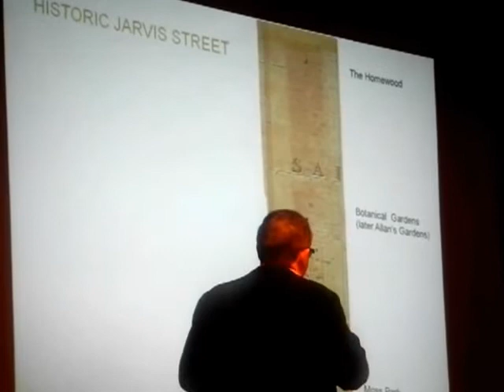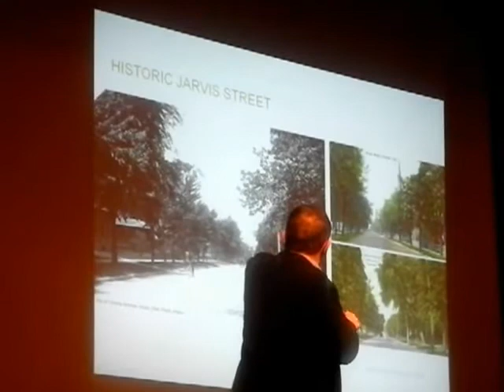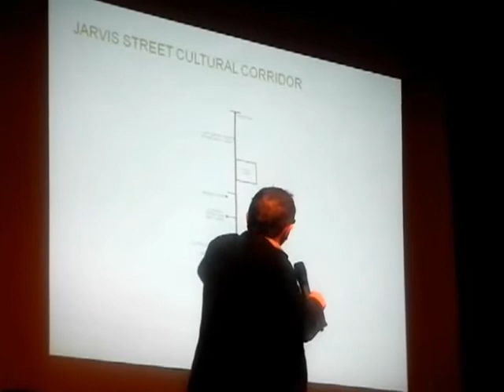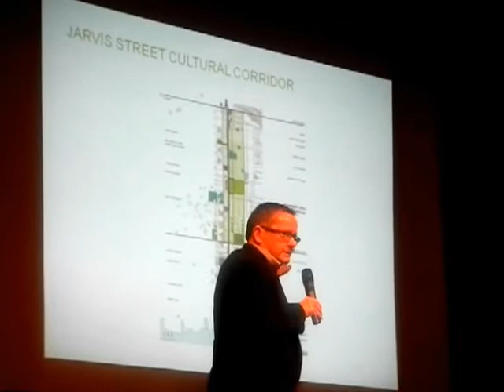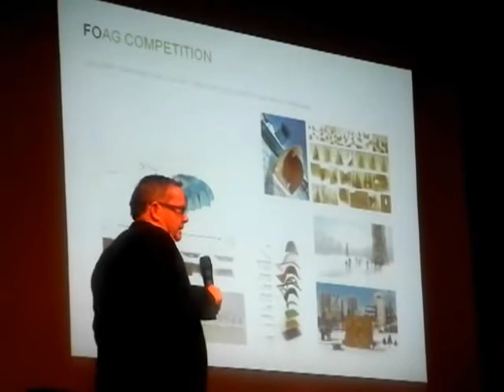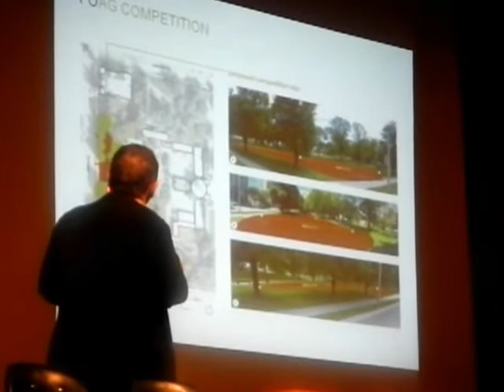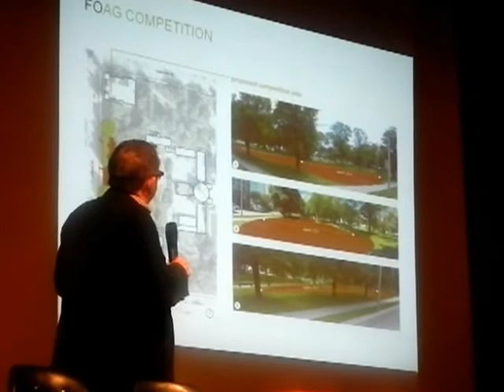HiMY SYeD -Michael McClelland ERA Arch. Jarvis Cultural Corridor Community Consultation April 3 2012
HiMY SYeD -- Michael McClelland ERA Architects, Jarvis Cultural Corridor Community Consultation Tuesday April 3 2012